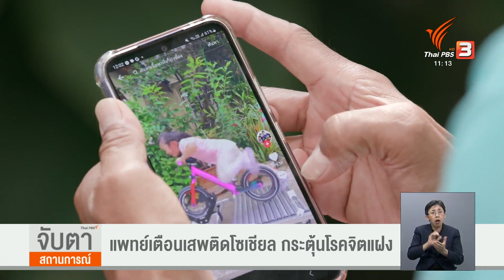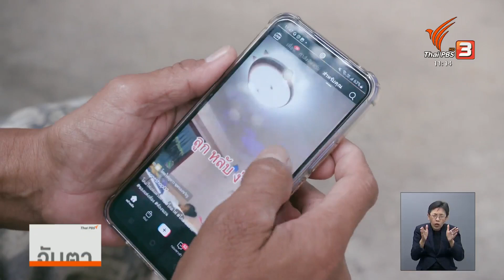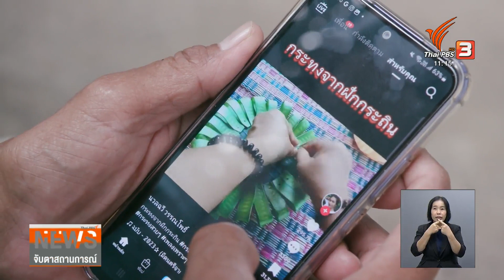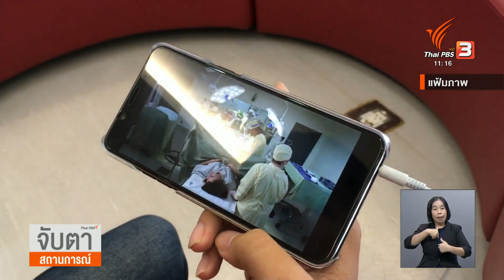แพทย์เตือนเสพติดโซเชียล กระตุ้นโรคจิตแฝง | จับตาสถานการณ์ | 8 พ.ย. 66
มีการตั้งคำถามถึงการดูคลิปวิดีโอสั้นๆในแอปพลิเคชันโซเชียล เช่น TikTok หรือ เรียล ในกลุ่มผู้สูงอายุจะทำให้มีความเสี่ยง มีอาการจิตหลอน พูดคนเดียวหรือไม่  แพทย์จากสถาบันประสาทวิทยา ให้ความเห็นว่า ขณะนี้ยังไม่มีหลักฐานทางวิชาการออกมายืนยัน แต่กลุ่มผู้ป่วยที่มีอาการประสาทหลอน หูแว่ว การดูคลิปสั้นๆอาจจะเป็นตัวไปกระตุ้นให้อาการเหล่านี้แสดงออกมา